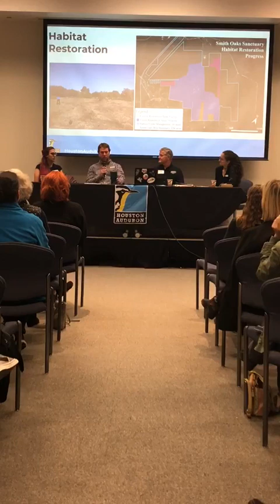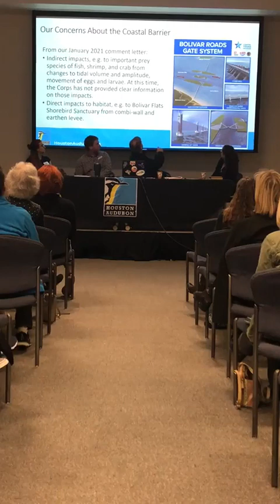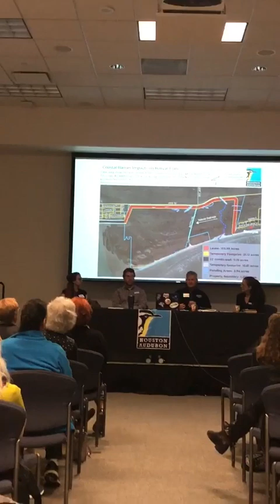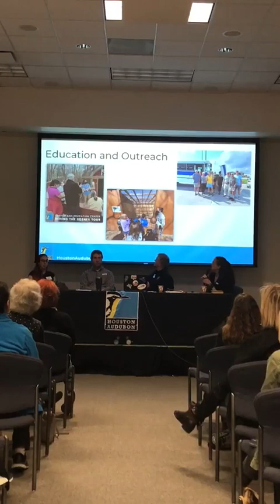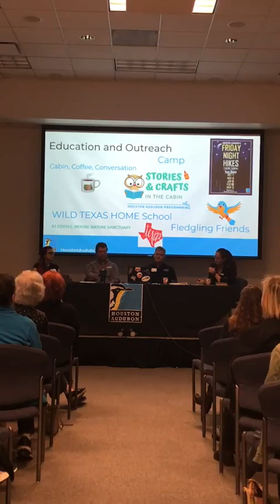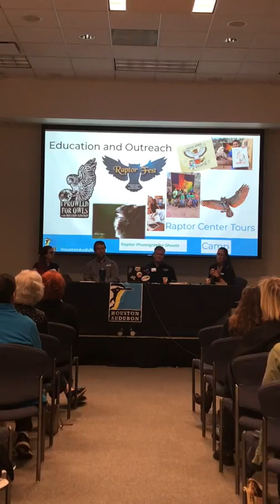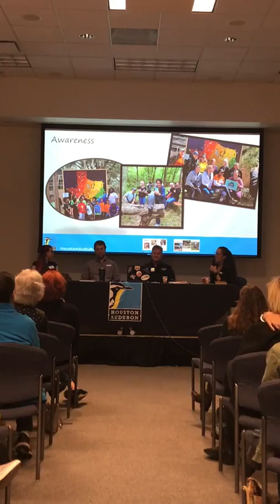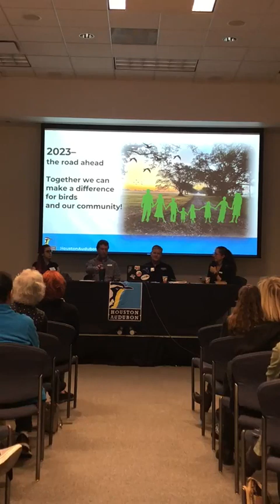Speaker Event: Birds of a Feather Work Together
Panel discussion with Houston Audubon leadership on January 12, 2023